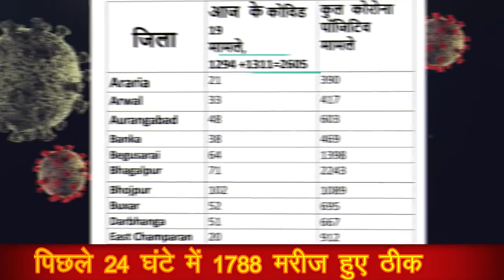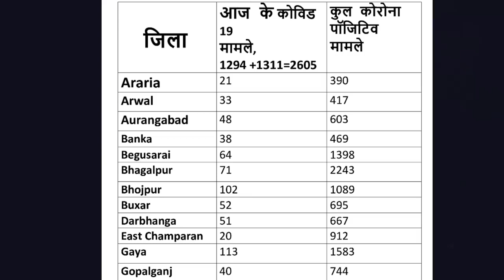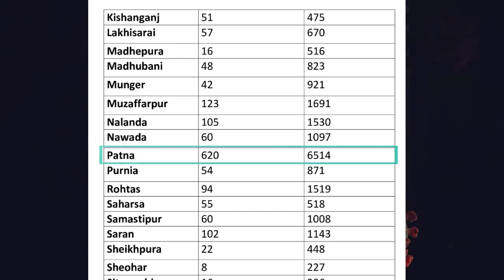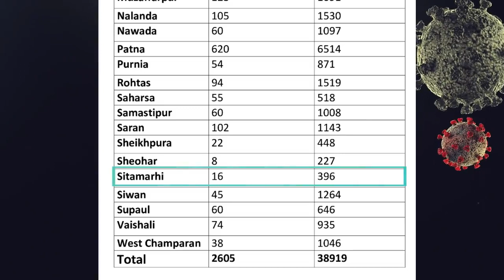26th july bihar corona update: बिहार में कोरोना पहुंचा 39 हज़ार के पास, आज मिले फिर मिले 2605 नए मरीज़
बिहार में कोरोना पहुंचा 39 हज़ार के पास, आज मिले फिर मिले 2605 नए मरीज़